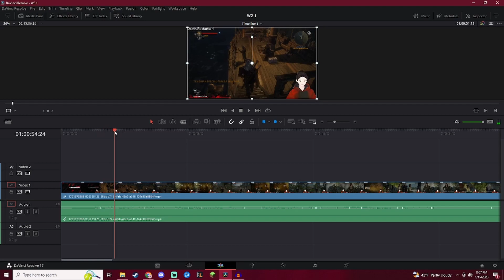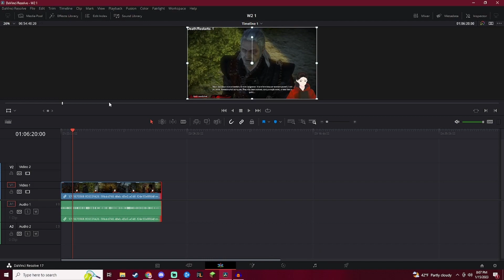Mistakes So Far....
Well part of the journey is making mistakes right?. right? Well they better be cause I seem to be collecting them at this point.

Hopefully can keep this up week to week and document my progress and blunders I make along the way